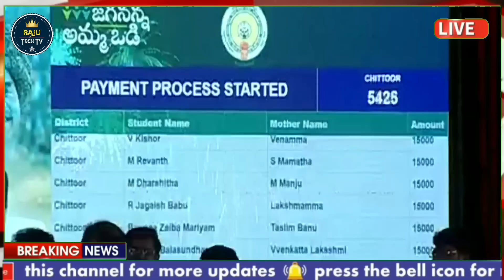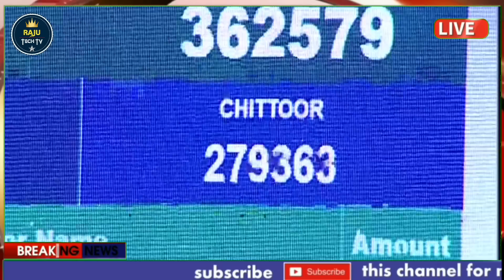అమ్మ ఒడి ₹13,000 ఇంకా పడనివారికి మరో 2 గంటల్లో ఈ 5 జిల్లాల వారికి జమ| Jagananna Ammavodi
అమ్మ ఒడి పేమెంట్ స్టేటస్ లింక్ :-